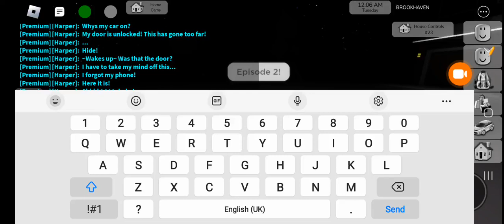Halloween 🎃 Stalker Rp (Brookhaven Rp) PT 2